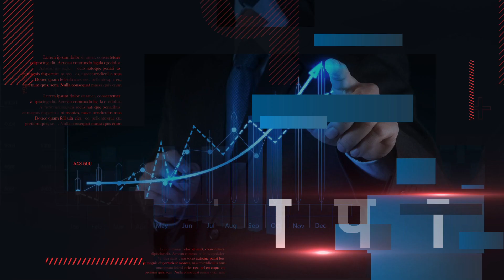Sasaram : स्वर्ण व्यवसायी के साथ हुआ ऐसा की मिनटों में उड़ा ले भागे लाखों के गहने ? Rohtas News